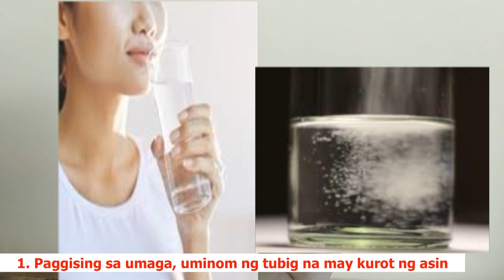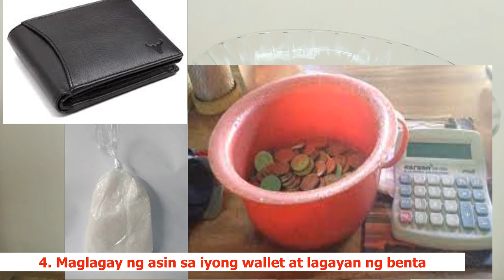5 NA DAPAT GAWIN SA ASIN PARA LAGI KANG SWERTEHIN AT KAPITAN NG PERA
Panoorin sa videong ito ang mga pamamaraan ng paggamit ng asin bilang pampaswerte sa ating buhay.